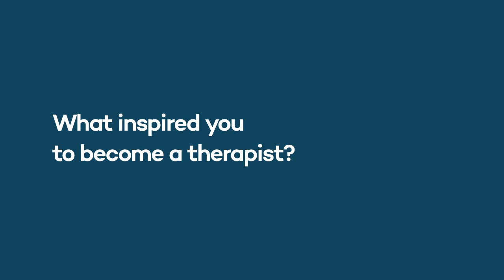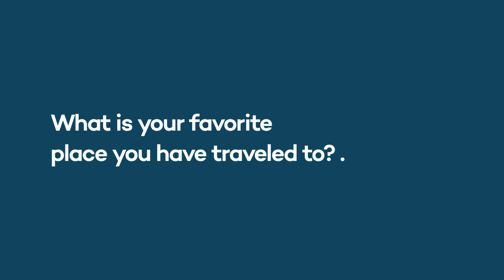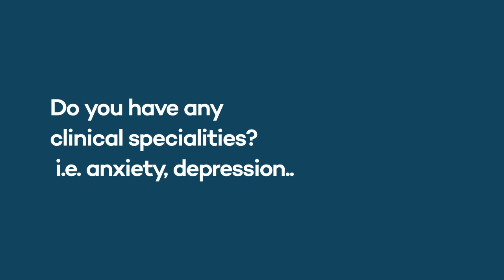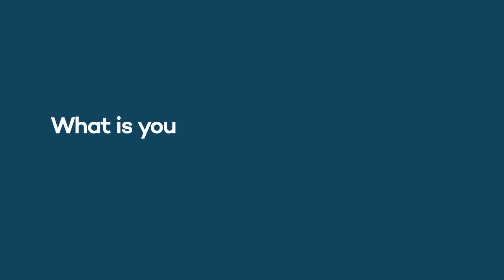Meet Our Therapist: Jennifer Torres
My name is Jennifer Torres, I am a Clinical Mental Health Counselor. I have worked with children and adults with severe mental health disorders, intellectual disabilities and substance abuse. My goal is for people to feel better and live fully while stabilizing their lives and relationships. I help people learn the skills needed to find lasting emotional balance and develop interpersonal effectiveness and problem-solving skills by using Dialectal Behavioral Therapy skills to manage symptoms and distress.